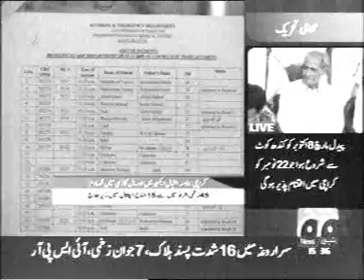Awami Tehreek Long March Hyd Live GEO TV 1 04.11.2009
Awami Tehreek Long March Hyd Live GEO TV 1